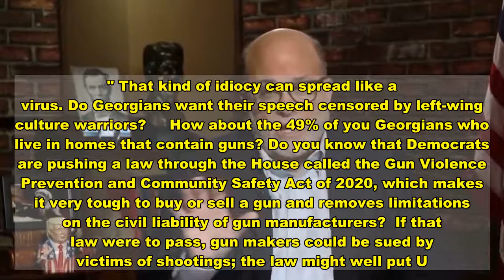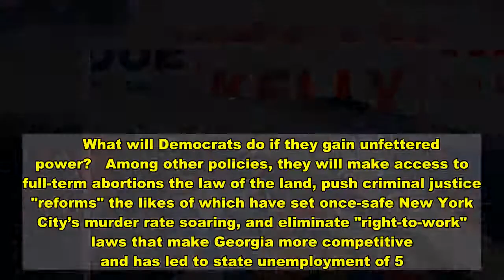Liz Peek: Georgia Republicans, vote against Pelosi and Schumer in Senate runoff races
closeVideoListen up, Georgia Republicans! I get it – you’re exhausted, angry and sick to death of ads warning that only you can fend off a Democrat Socialist Republic.   Here’s the bad news: those ads are true. You have the terrible responsibility, in these last remaining hours, to decide the future of our country. For the sake of the nation and of Georgia, you must get out and vote to elect Republicans David Perdue and Kelly Loeffler to the Senate.    Let’s make this easy; do you want Democrats to massively raise your taxes? And … do you want your tax dollars bailing out New York and California, which have been demolished by crazy tough-on-business and soft-on-crime policies?  That, my friends, is what’s on the line.    Joe Biden has pledged to reverse President Trump’s tax cuts; if Chuck Schumer, D-N.Y., becomes majority leader in the Senate, he will restore the deductibility of state and local taxes, in effect using taxes paid by hard-working Georgians to plug deficits racked up by profligate blue states like New York.  There’s more at stake than taxes. If Jon Ossoff and Rafael Warnock win, and Democrats take control of the Senate on Jan. 5, many of the rights and freedoms you cherish are at risk. Moreover, House Speaker Nancy Pelosi, D-Calif., and Schumer, two dishonest partisans who fought President Trump every moment of the past four years, will run the nation.   More from OpinionSen. David Perdue: Georgians should vote for me & Sen. Loeffler to stop Dems’ radical socialist agendaGrover Norquist: Georgia Senate runoffs – tax increases coming if Democrats win these racesAyotte and Comstock: Year of Republican women continues – now it's Kelly Loeffler's turn in Georgia Just as President Trump stemmed the downward slide of our great country into mediocrity, that responsibility now rests with you.  Consider how these Senate elections could change your lives.    For instance, the House is set to adopt rules that would, its authors claim, "honor all gender identities" by forbidding the use of words like "mother" or "sister"; going forward, House members could only use terms like "parent" or "sibling." That kind of idiocy can spread like a virus. Do Georgians want their speech censored by left-wing culture warriors?     How about the 49% of you Georgians who live in homes that contain guns? Do you know that Democrats are pushing a law through the House called the Gun Violence Prevention and Community Safety Act of 2020, which makes it very tough to buy or sell a gun and removes limitations on the civil liability of gun manufacturers?  If that law were to pass, gun makers could be sued by victims of shootings; the law might well put U.S. gun manufacturers out of business and make our Second Amendment rights a thing of the past.    Democrats are also working to open our borders, with a House bill called the New Way Forward Act, which repeals criminal penalties for illegally entering the country. It also ends mandatory detention for asylum seekers.